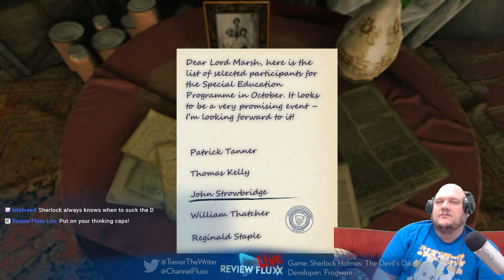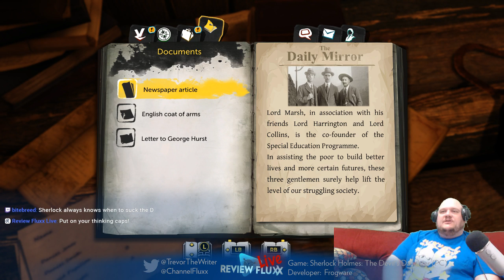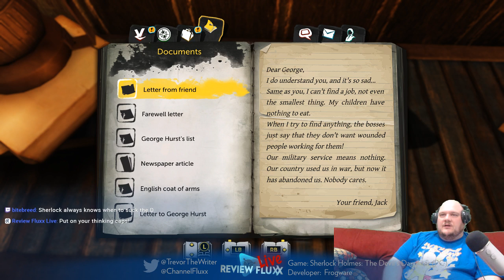Sherlock Holmes: The Devil's Daughter Let's Play - Review Fluxx Live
Trevor takes enters his mind palace, and takes on the roll of Sherlock Holmes.

Sherlock Holmes: The Devil's Daughter is an adventure mystery video game in the Sherlock Holmes series developed by Frogwares and published by Bigben Interactive. Like its predecessor Sherlock Holmes: Crimes & Punishments, the majority of the game involves exploring crime scenes and examining clues. Once discovered, clues are added to a "deduction board", a gameplay mechanic which involves linking pieces of information together, leading to possibilities for different deductions. Once deductions are connected together, the player will have a full tree of deductions in the player's memory called mind palace. Depending on how players interpret the clues, they will arrive at different conclusions. Thus, the player can fail or succeed in finding the culprit.